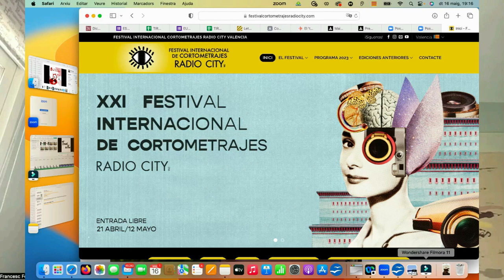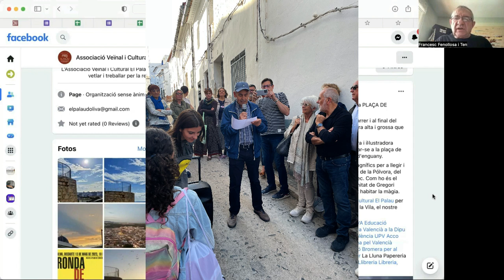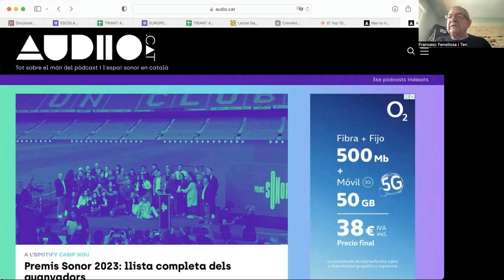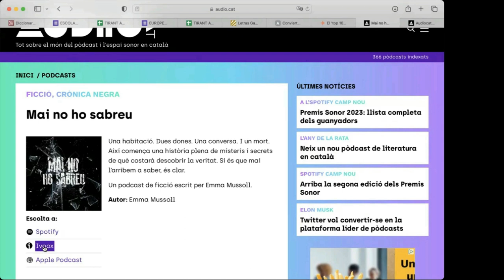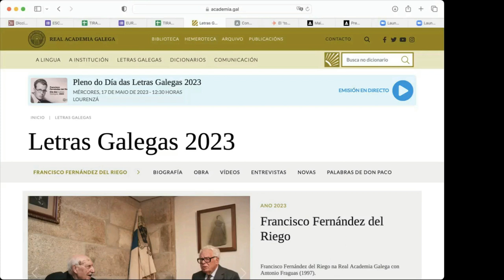20230517 Píndola pel Valencià 07 Oralitats i més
Píndola pel valencià, 07,  avui sobre Oralitats, amb els premis del Festival audiovisual de Ràdio City, La Ronda de Rondalles realitzada en Oliva, Informació sobre àudio.cat, premis sonors als podcasts 2023, Festival Tirant Avant amb taller de doblatge, dia "das letras galegas"